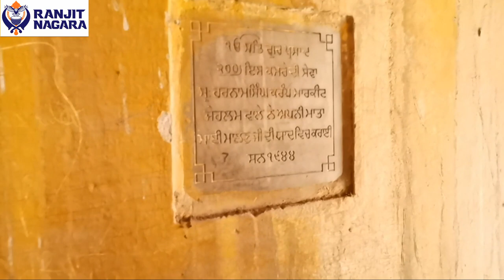Condition of First floor Gurdwara Bhai Karam singh Shaheed Jhelum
Condition of First floor of Gurdwara Bhai Karam singh Shaheed Jhelum detailed video with Architect Rubab Fatima Chishti.